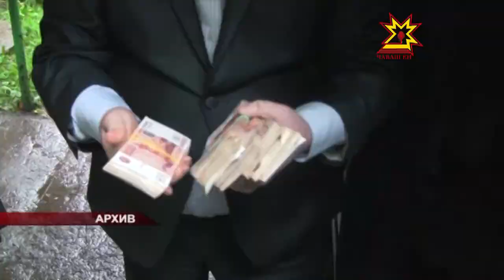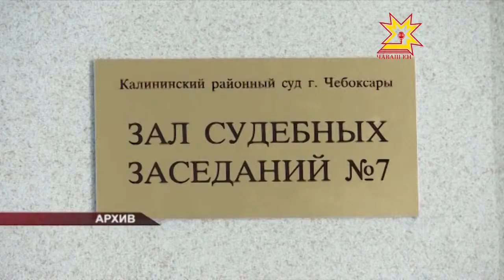9 декабря отмечается Международный день противодействия коррупции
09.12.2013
Эта дата связана с принятием Конвенции ООН против коррупции, участниками которой в настоящий момент являются 158 государств. В Чувашии в 2013 более чем в полтора раза возросло число преступлений коррупционной направленности. С начала года в республике возбуждены уголовные дела по 418 сообщениям. Следователями выявлено 500 преступление.